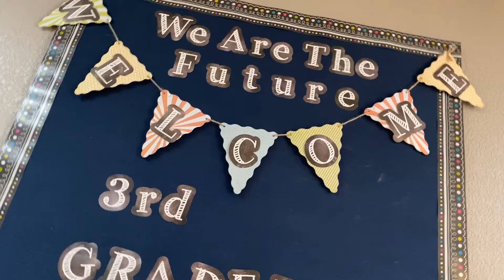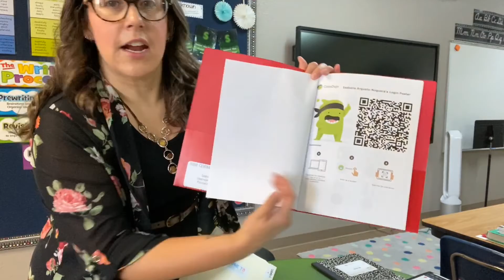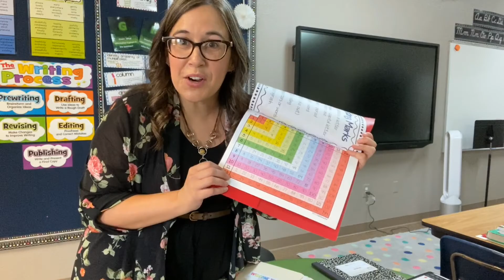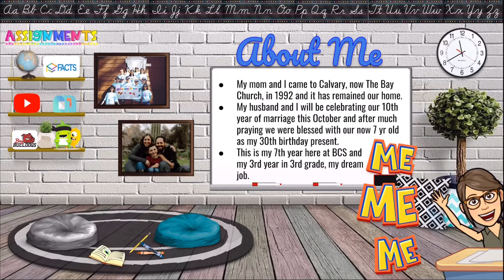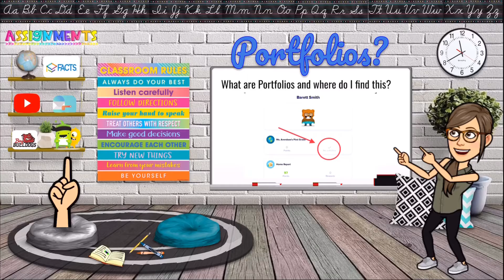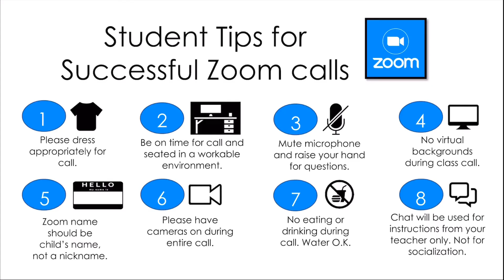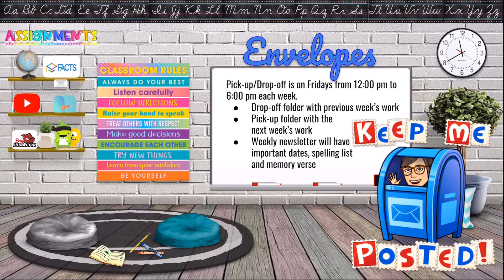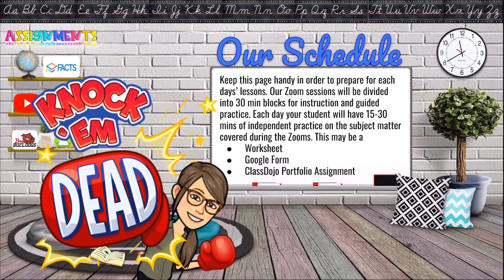Back to School